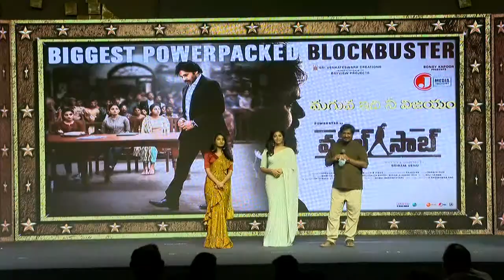పవర్ స్టార్ మీద మీ ఒపీనియన్ ఏంటి | student comments on ananya | Friday Poster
Celebrity Interview keywords in our FridayposterChannel 👇👇👇